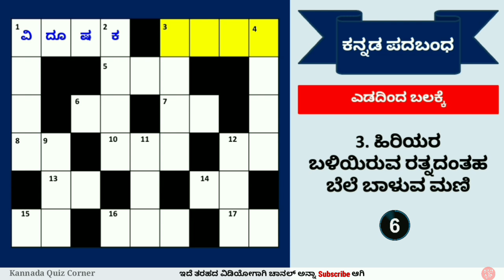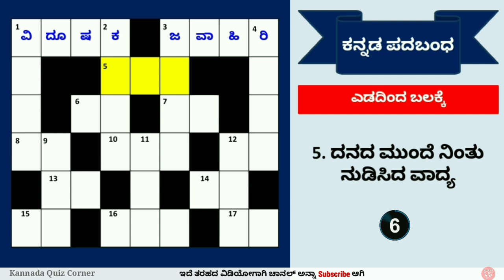Kannada Crosswords | ಪದಬಂಧ | Kannada Riddles | Padabandha in Kannada | Kannada Quiz Corner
ಪದಬಂಧ  | Kannada Crosswords | Padabandha in Kannada | Kannada Quiz Corner | Kannada Riddles | Quiz Challenge | Word Puzzle | Puzzle Quiz | Puzzle

Hello friends,
In this video you will get an interesting Padabandha in Kannada.